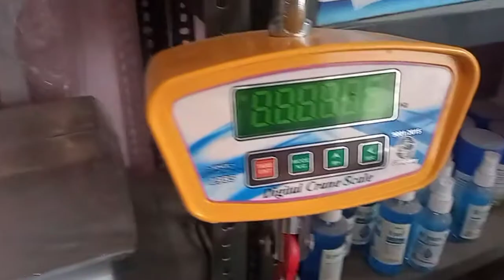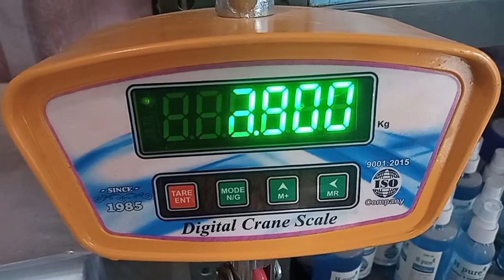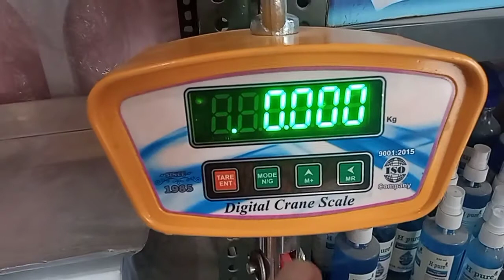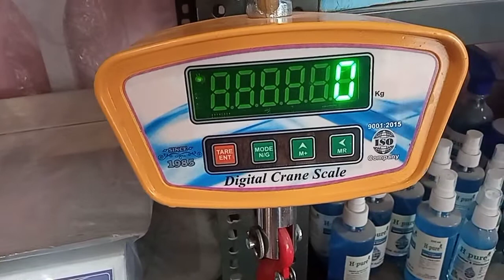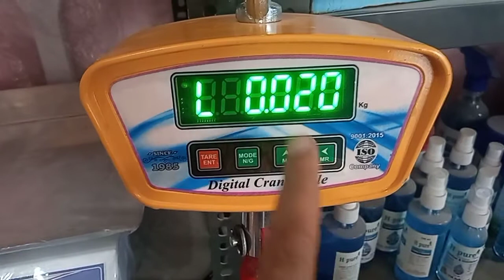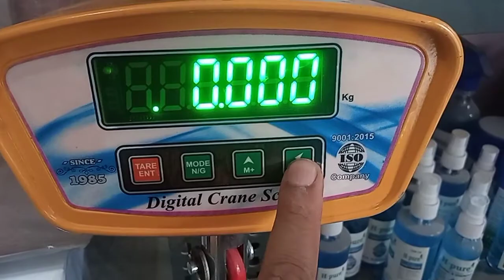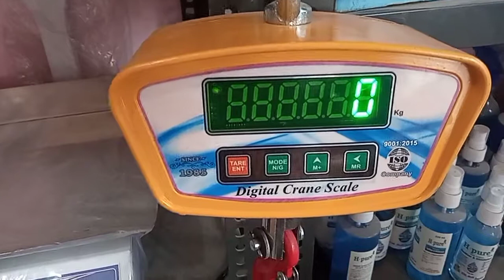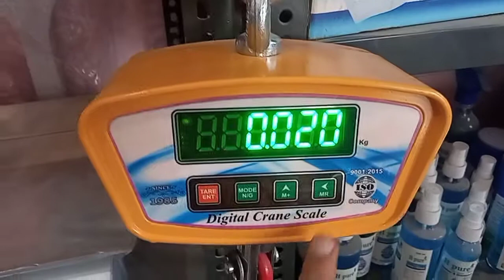PRICE & DETAILS MILK MEASURING ELECTRIC HANGING SCALE .HOW MEASURE MILK IN LITER.kitchen scale.dudh